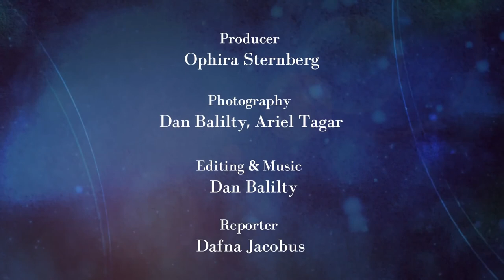Anthropology - Prof Israel Hershkovitz